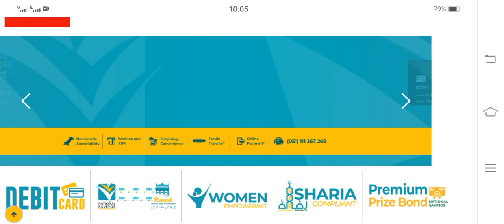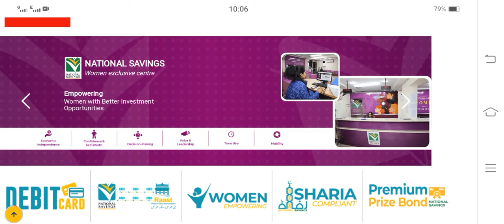Behbood Savings Latest Update 2024 || National Savings New Profit Rates Updated